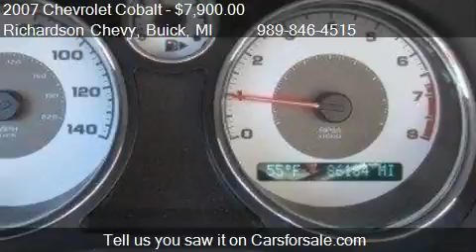2007 Chevrolet Cobalt LT - for sale in Standish, MI 48658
Come test drive this 2007 Chevrolet Cobalt LT for sale in Standish, MI.